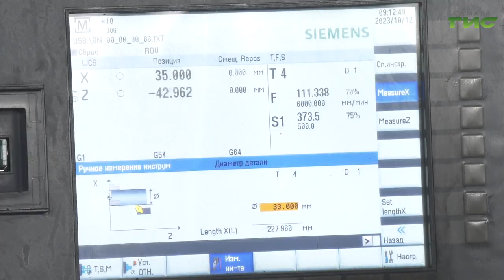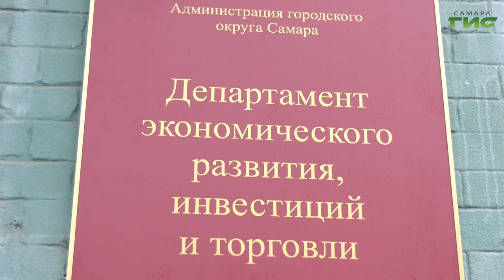Самарские предприниматели могут получить субсидии по возмещению затрат по кредитам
Приятный бонус для развития бизнеса. В Самаре продлили срок приёма заявок на предоставление грантов по возмещению затрат по кредитам, которые взяли самарские предприниматели на развитие своего дела. Организации могут возместить до 400 тысяч рублей, обратившись в профильный городской департамент до 15 ноября. Андрей Горгуленко изучил условия предоставления грантов.